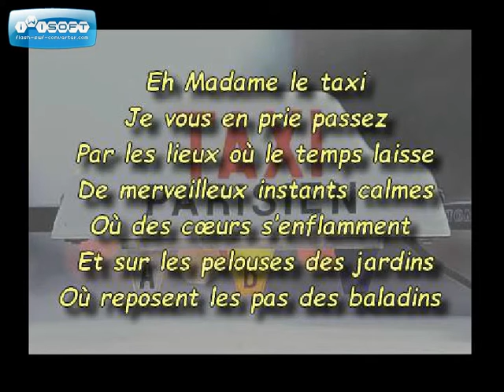taxi 2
texte de Regis Le Nen